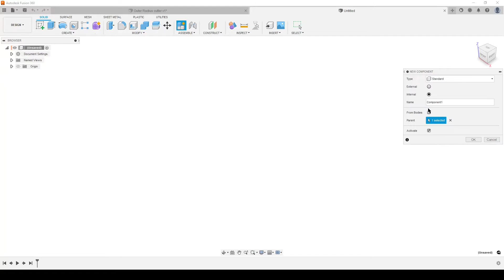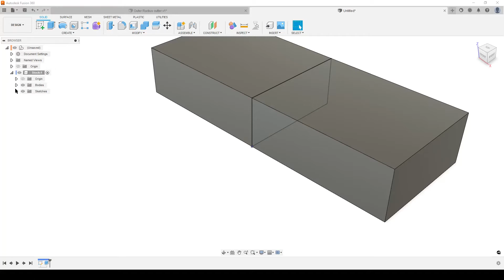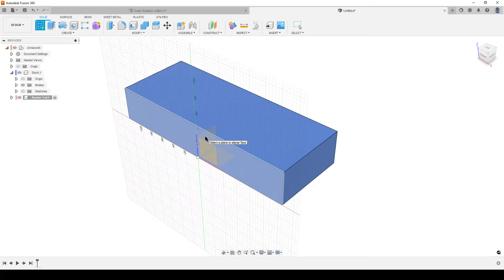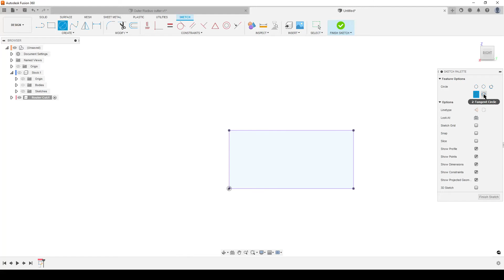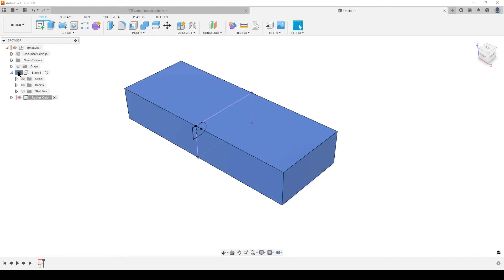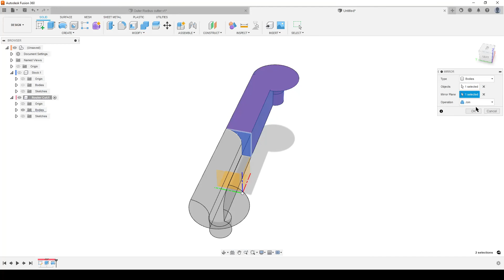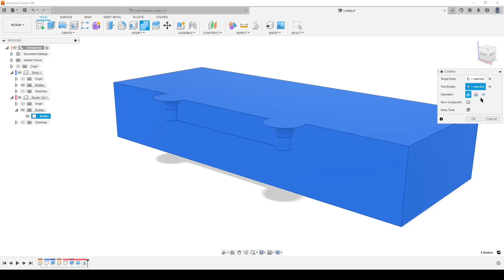Fusion 360 - Mimic the cut of an Outer Radius cutter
Here is one way of creating this cut, mostly for getting the design to look like the real world workflow.

0:00 Intro
0:24 The cutter
1:00 Create Stock
1:41 Create cutter